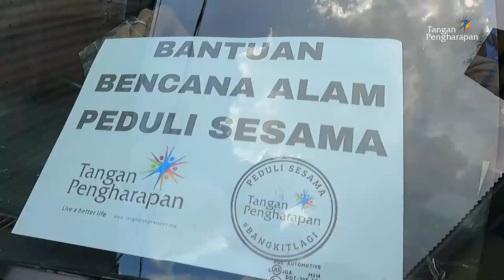Peduli Sesama - Disaster Response Gempa Cianjur, Jawa Barat